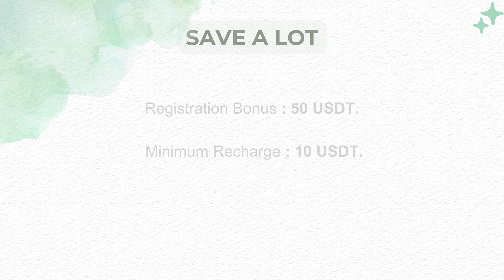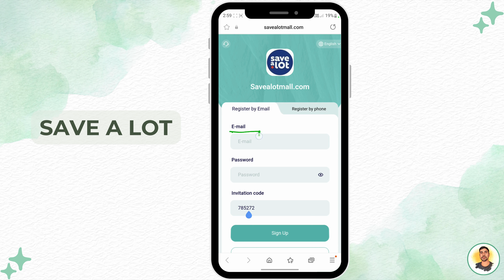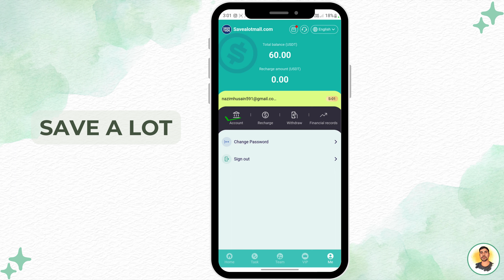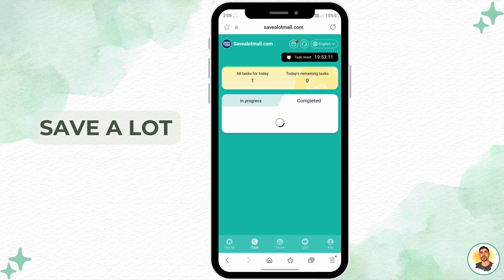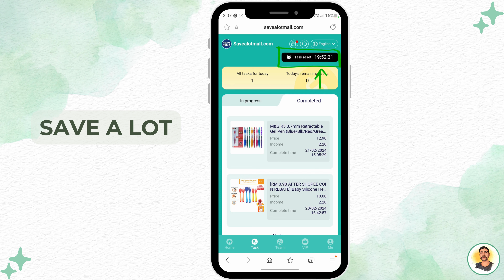SAVE A LOT | Earn $30/Day Easily From This Project 🔥| How To Earn Money Online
Never put funds into a platform that you can't afford to loss!
Only use risk capital as there is a risk you can loss some or even all of your funds 💯.